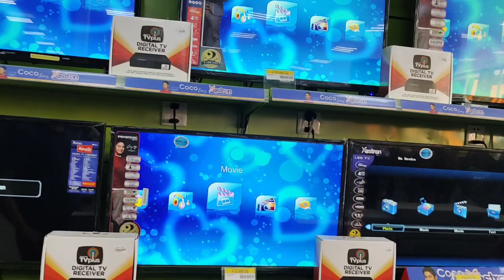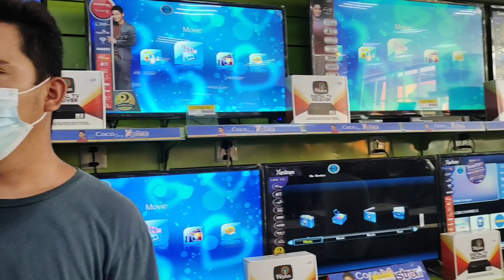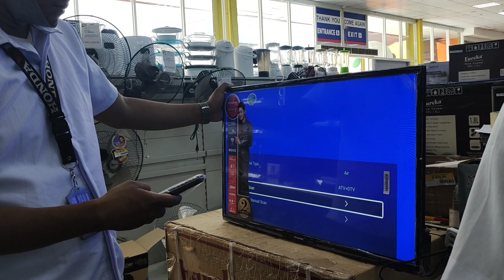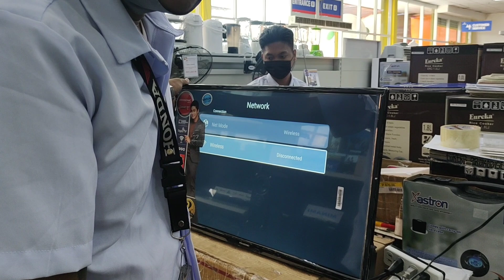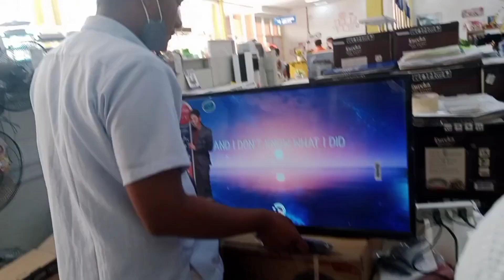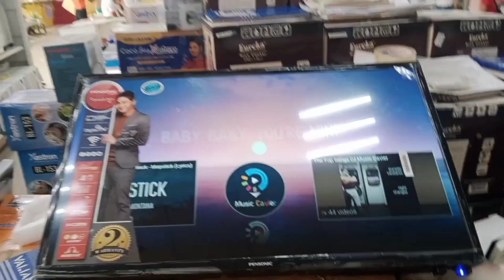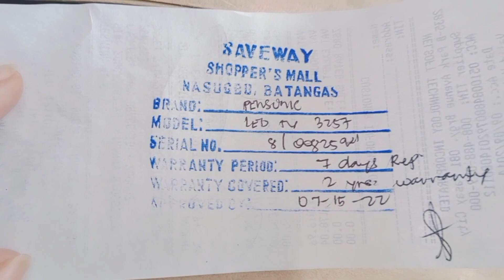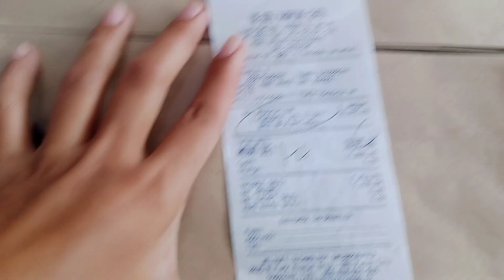ADVANCE BIRTHDAY GIFT PARA KAY